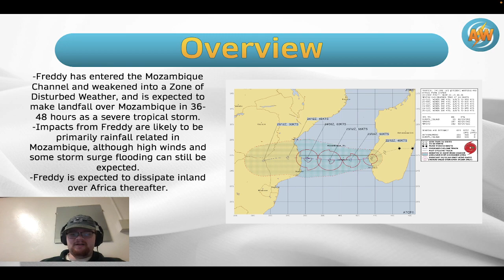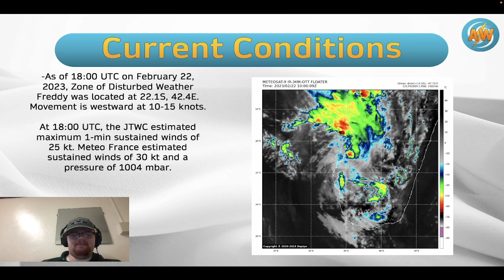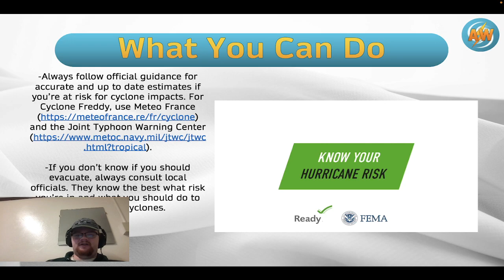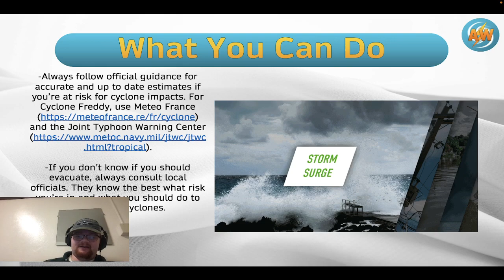Tropical Depression Freddy Emerges in the Mozambique Channel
Elliot takes you through the current conditions and impacts of Tropical Depression Freddy in this video. The storm has hit Madagascar and is expected to strike Mozambique after some restrengthening. Freddy will bring heavy rainfall as it moves ashore, with tropical storm force winds also being possible. Keep an eye on local officials for information on preparations and impacts.